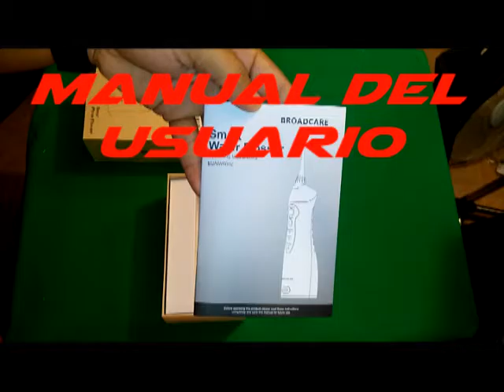BROADCARE IRRIGADOR BUCAL ELÉCTRICO